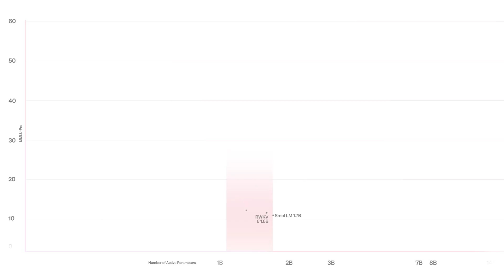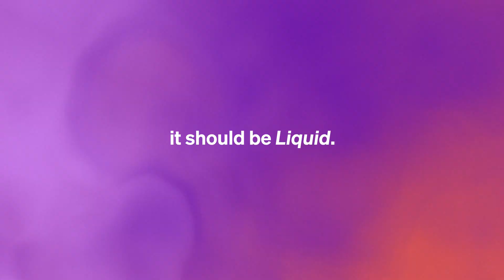Liquid AI: Why Liquid?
Discover how the Liquid Engine enables custom intelligence at every scale for your applications.

Outline:
00:00 - Introduction
00:10 - Liquid Engine
00:35 - Advantages
00:50 - Use cases

Liquid AI, an MIT spin-off, is a foundation model company headquartered in Boston, Massachusetts. Our mission is to build capable and efficient general-purpose AI systems at every scale.